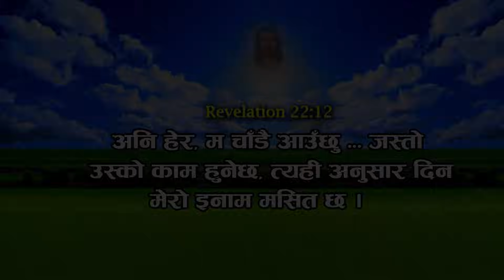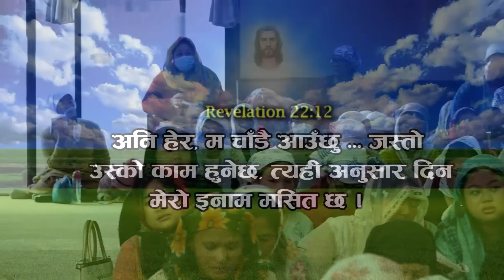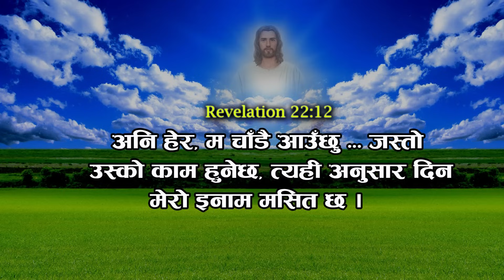Special Meetingदालिएको70हप्ता भयानकचहकिलो मुर्क्तिकोरहस्य र ख्रिष्टको भविस्यवाणी र आगमन(दोस्रो दिन)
Title :-दालिएको70हप्ता भयानकचहकिलो मुर्क्तिकोरहस्य र ख्रिष्टको भविस्यवाणी र आगमन
Connect With Message of GOD tv